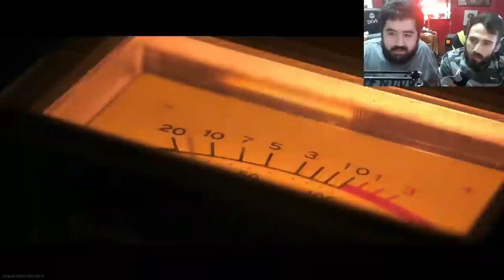BLACK OPS COLD WAR TRAILER | 😍 🔥 ردة فعلي على أعلان بلاك أوبس كول وار مترجم للعربي أخيرا